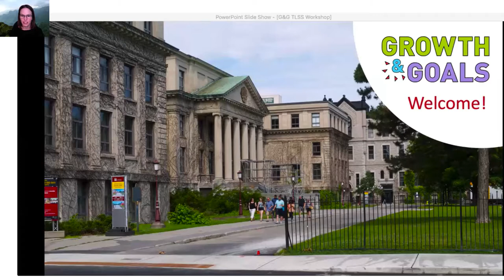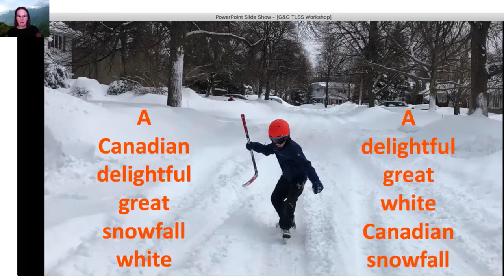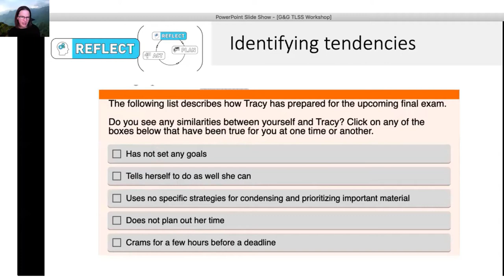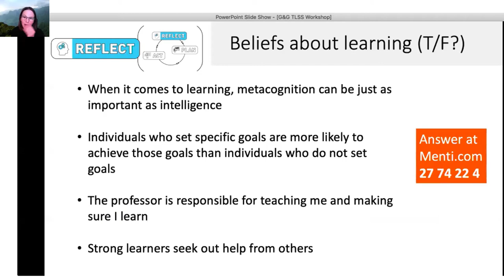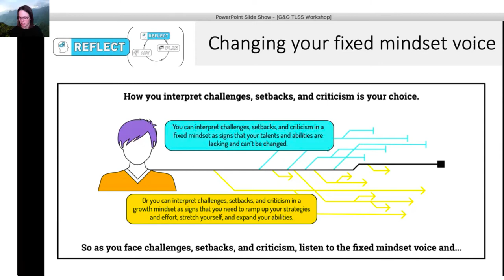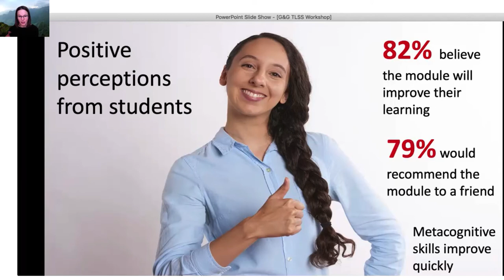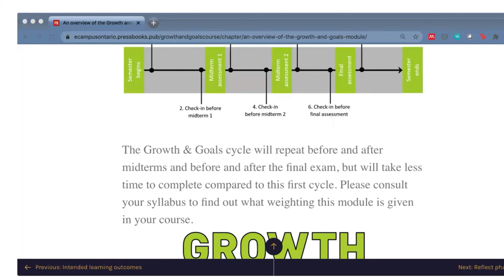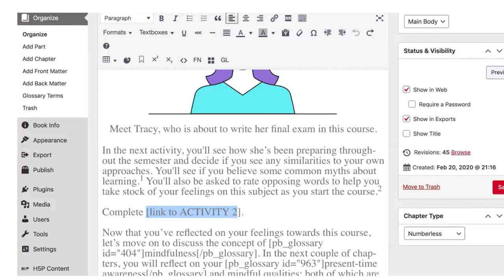Growth Goals TLSS Workshop Recording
In this seminar, I described the Growth & Goals Module in depth and answered questions.